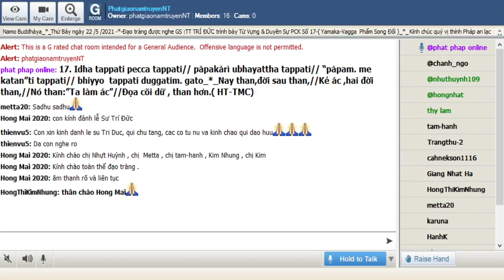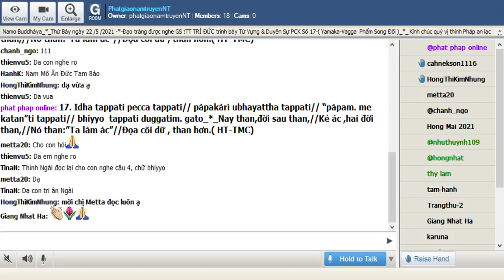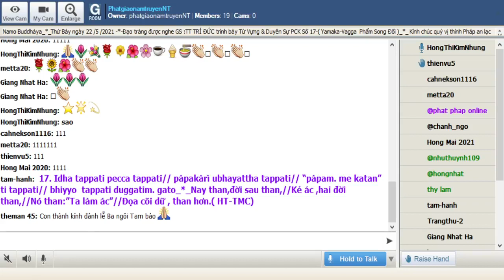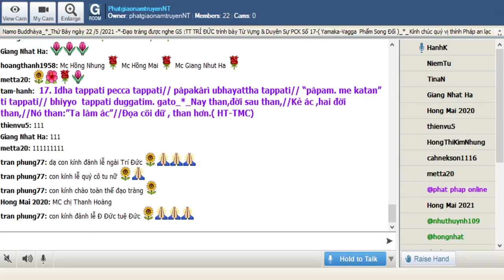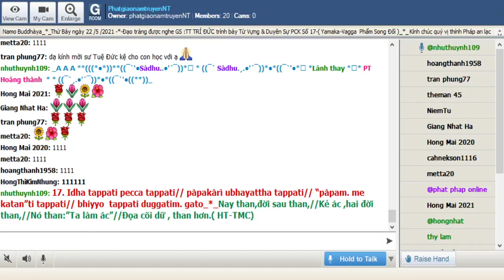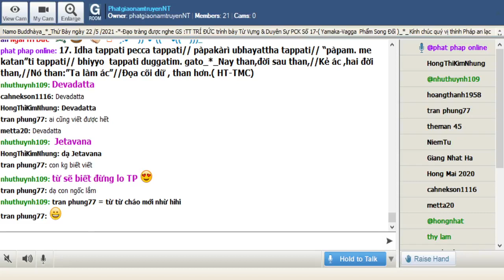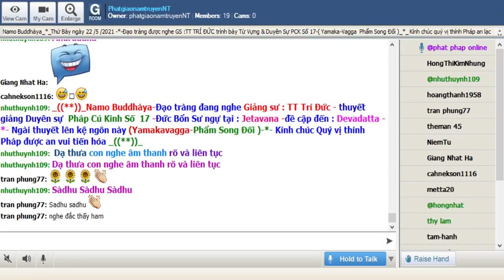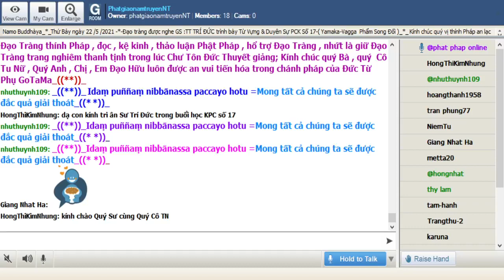22-05-2021_Room PhatgiaonamtruyenNT Thứ Bảy. Ngài Trí Đức giảng Pháp Cú Kinh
PhatgiaonamtruyenNT Thứ Bảy May 22-2021.Ngài Trí Đức giảng từ vựng,ý nghĩa & duyên sự Pháp Cú Kinh Số 017.--*--*-*-Đức Bổn Sư ngự tại : Jetavana -đề cập đến : Devadatta -*- Ngài thuyết lên kệ ngôn này (Yamakavagga-Phẩm Song Đối )-*-

*017. Idha tappati pecca tappati// pàpakàrì ubhayattha tappati// “pàpam. me katan”ti tappati// bhiyyo  tappati duggatim. gato_*_

*017. Nay than,đời sau than,//Kẻ ác ,hai đời than,//Nó than:”Ta làm ác”//Đọa cõi dữ , than hơn.( HT-TMC)

*017.Đây đau khổ , kia khổ đau//Tâm người ác hạnh muôn sầu thảm thương//Thở than nghiệp dữ đã vương // Chết vào khổ cảnh đoạn trường , than hơn!(HT-Giới Đức)

*017. Kẻ làm ác bực bội đời này , bực bội sau khi chết,bực bội cả hai nơi , kẻ ấy bực bội nhiều hơn nữa

1.Idha tappati pecca tappati
idha= bây giờ
tappati= bực bội , thanh thở , sầu khổ
pecca =sau khi chết

2. pàpakàrì ubhayattha tappati
pàpakàrì = ( pàpa+ kàrì ) điều ác , điều sái quấy . kẻ làm ác
ubhayattha = cả hai

3. “pàpam. me katan”ti tappati
pàpam.=(pàpa) việc ác , điều xấu
me= (aham. ) bởi tôi
katanti= ( katam. + iti) đã được làm + như vậy , cho rằng

4. bhiyyo  tappati duggatim. gato
bhiyyo = xa hơn , hơn nữa
tappati= sầu muộn , khổ đau
duggatim.=(du+gatim.) đến khổ cảnh , vào khổ cảnh
gato= đã đi đến